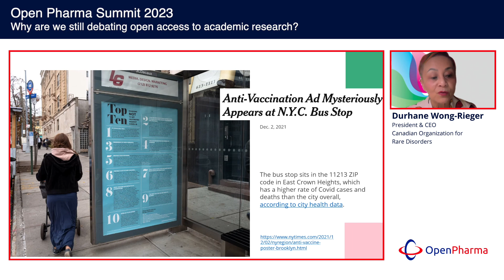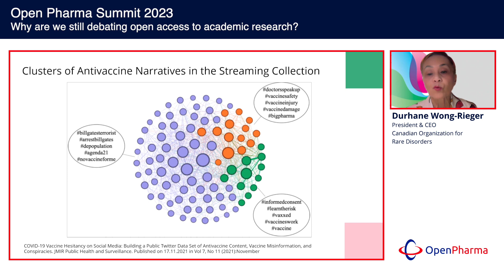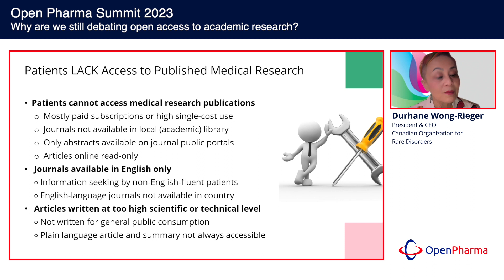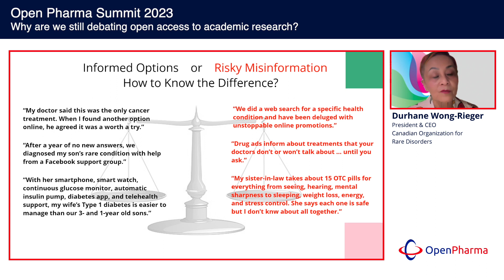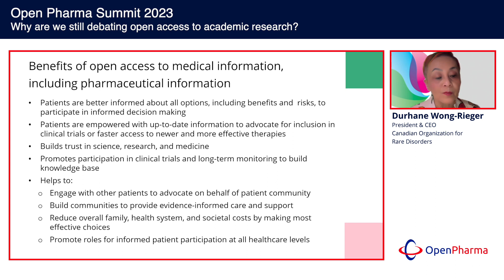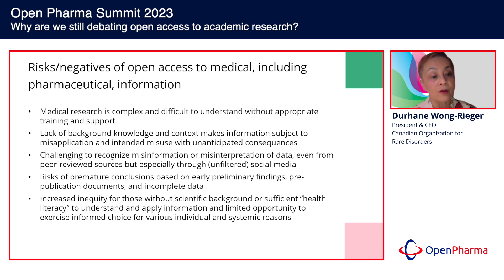Why are we still debating open access to academic research? | Open Pharma summit 2023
Why are we still debating open access? This is the question that Durhane Wong-Rieger (President and CEO of the Canadian Organization for Rare Disorders) asks as she discusses the benefits and risks of OA for the patient community in this short video from the 2023 Open Pharma summit.

Speaker:
Durhane Wong-Rieger is Chair of Rare Disease International, Chair of Asia Pacific Rare Disease International, Treasurer of the United Nations Nongovernmental Organization for Rare Diseases, Chair of the Patient Advocates Constituency Committee of the International Rare Disease Research Consortium, Patient Advisor to the APEC Rare Disease Network, member of the Editorial Board of the journal The Patient, member of the Global Commission to End the Diagnostic Odyssey for Rare Diseases and member of the Health Technology Assessment International Patient / Citizen Involvement Interest Group.
In Canada, she is President & CEO of the Canadian Organization for Rare Disorders, Chair of the Consumer Advocare Network, President & CEO of the Institute for Optimizing Health Outcomes and Chair of the Canadian Heart Patient Alliance. She is a certified Health Coach.
Durhane has served on numerous health policy advisory committees and panels and is a member of Ontario’s Rare Disease Implementation Working Group and member of Genome Canada Steering Committee for the Rare Disease Precision Health Initiative.
Durhane has a PhD in psychology from McGill University and was professor at the University of Windsor, in Canada. She is a trainer and frequent lecturer, and author of three books and many articles.

This video was produced by Open Pharma, a multi-stakeholder collaboration facilitated by Oxford PharmaGenesis.